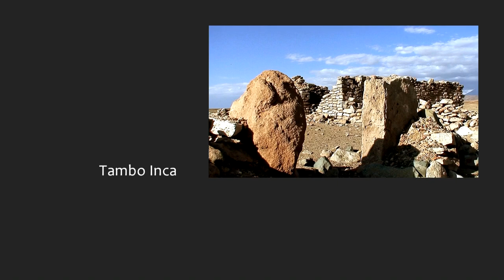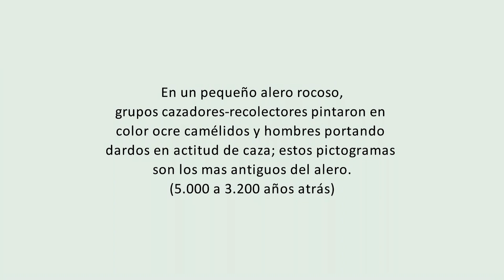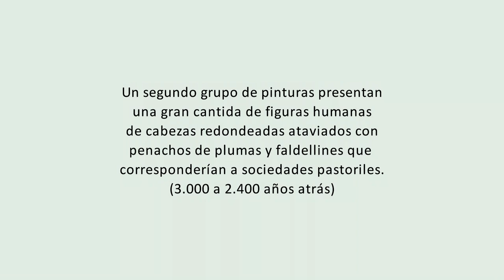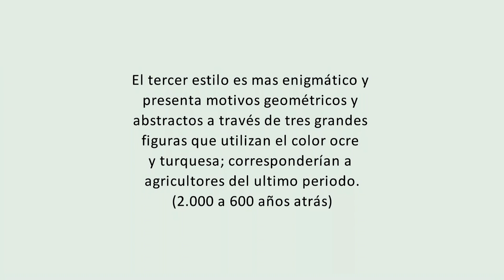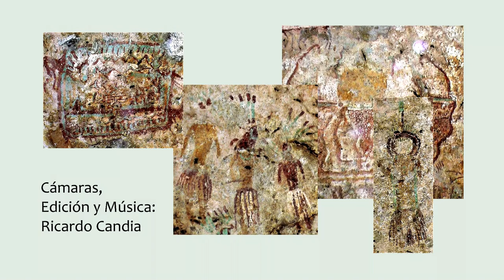Pictografias del Alero de Peine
A 100 km, al sur de San Pedro de Atacama se encuentra el poblado de Peine. Su historia se remonta a 10.000 años de ocupación humana. El mapa de su historia está en cada piedra levantada, en cada alero rocoso, en el trazado de Peine Viejo, en el gran
Tambo Inca y en la primera iglesia levantada por Pedro de Valdivia. Las señales de mayor antiguedad las encontramos en el "Alero" con pictografias que datan de 5.000 años.